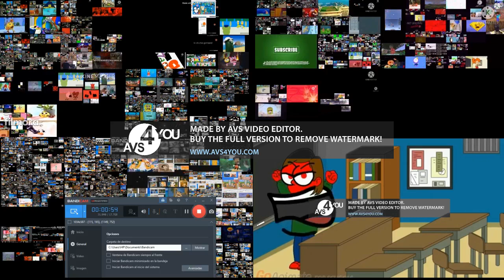Up to Faster boris parison